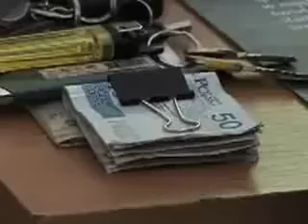100 litrów nielegalnego alkoholu na Bemowie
Ponad sto litrów alkoholu bez akcyzy zabezpieczyli w jednym z bemowskich garaży i samochodzie 41-letniego Daniela B.  stołeczni policjanci.